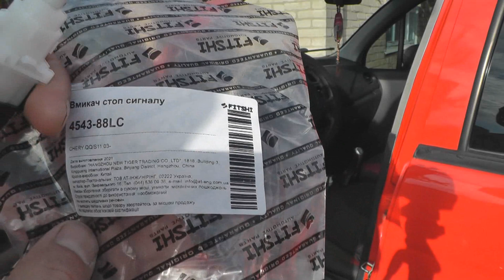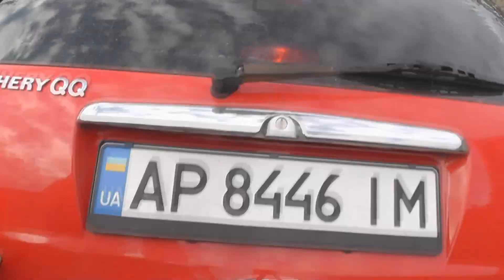Replacing brake light switch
The vehicle's brake light switch is replaced if it is broken. Before replacing the brake light switch, check the fuse box for proper operation. To check the fuses you will need a tester. A great advantage is the presence of special holes on the fuses to measure. Then it is necessary to check the serviceability of the brake light switch. To do this, you need to check the quality of closing of the switch contacts with a tester. On my car there is a stop light switch "FT 4543-88LC". To disassemble the stop light switch, disconnect the negative battery cable from the vehicle's electrical power system and turn the switch half a turn to the right. Then disconnect the electrical power connector and replace the switch in reverse order. On my stop light switch, the cause of the failure was a contact burnout inside the body of the part.
Sections of the video (chapters):
0:00 Stop light does not work
0:13 Stop light switch FT 4543-88LC
0:34 Disassembling the stop light switch
1:09 Disassembling the stop light switch
1:13 One contact on the stop light switch is broken
1:18 Comparing old and new brake light switch
1:26 Installing the new brake light switch
1:42 Check brake light switch